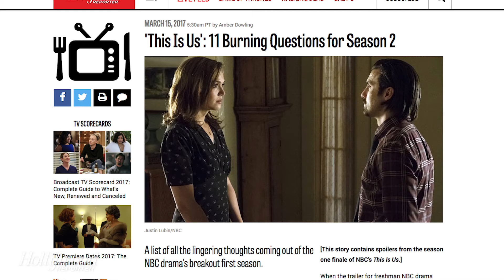'This Is Us' Creator Explains Finale's "Dire" Ending, Season 2 Plans | THR News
Perhaps it wasn’t the ending viewers we're hoping for, but NBC's breakout freshman drama 'This Is Us' wrapped its first season Tuesday with a smallish cliffhanger.